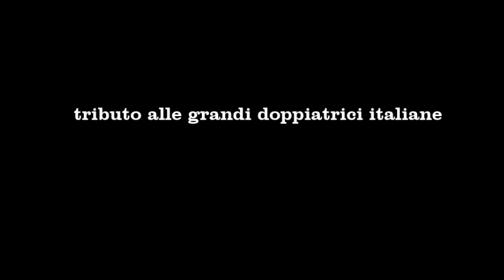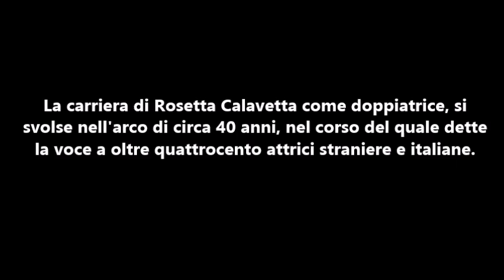ROSETTA CALAVETTA (la voce di Marilyn Monroe)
RosettaCalavetta doppiaggio Omaggio all'attrice e doppiatrice Rosetta Calavetta che ha prestato la sua voce a molte delle più grandi star del cinema, come Lana Turner, Marilyn Monroe, Doris Day, Lois Maxwell, Eleanor Parker, Susan Hayward,